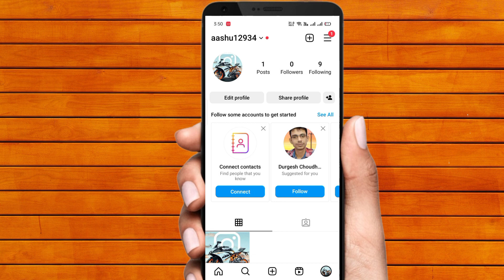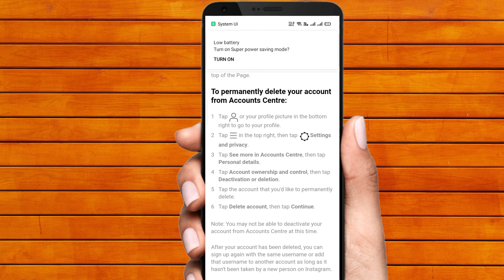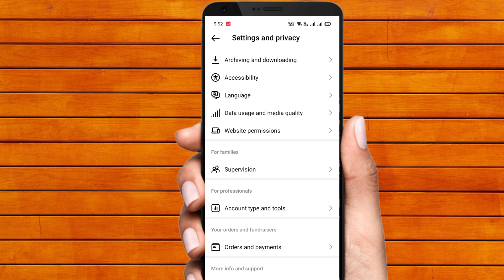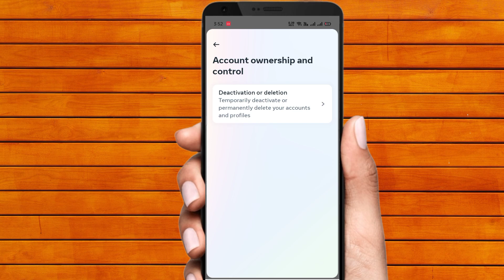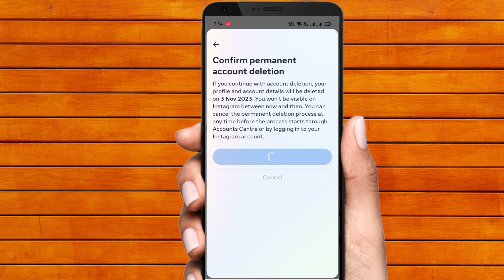Instagram account permanent delete kaise kare || How to delete instagram account permanently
Instagram I'd delete kaise kare || How to delete instagram I'd in hindi || Live proof

video topic :- ajj ke iss video mai meine bataya hai ki instagram account ko permanent delete kaise kare

Your Queries. 👇👇

how to delete instagram account permanently in android phone
nstagram account delete kaise kare permanently
how to delete instagram account permanently without password and email

🤞🏻KEEP SUPPORTING